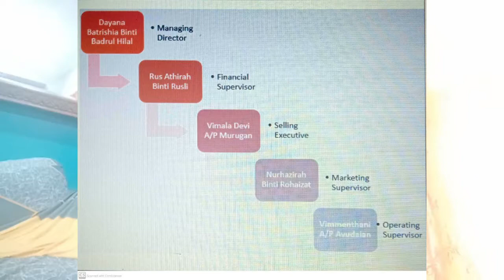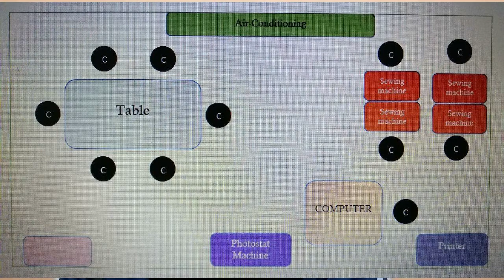Business Plan Presentation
Assignments.